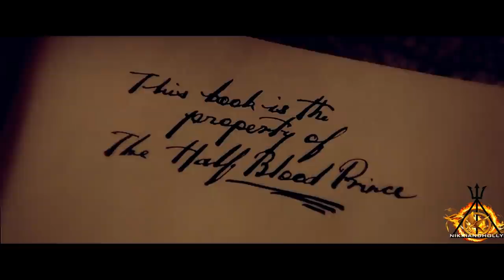The Boy Who Lived • "It's true...I am the Chosen One."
Hello viewers! So officially my longest video yet, it's kind of insane. I was thinking it was only going to be like 5 minutes long but I got so into it that I couldn't decide where to stop...I know, kind of stupid really but how can you video a journey of Harry Potter in such a short space of time! Thank goodness xfoxyamanda11 made the length unlimited! :P

I kind of think it was a mistake to do Harry Potter seeing as the object of the round was to video the character entire Journey and lets face it, Harry Potter has a big one...I didn't anticipate the actual complexity of it! But I hope you enjoy the video...if you can get through it that is!

Program: Sony Vegas Pro 11.0
Video Tracks: 12
Audio Tracks: 4
Fandom: Harry Potter
Song:
Destiny of the Chosen by Immediate Music
Epica by Audiomachine
End of My Journey by John Dreamer
Afterlife by Future World Music
For the Glory by Future World Music
Guardians at the Gate by Audiomachine
Horizons by John Paesano
Apophis by Jo Blankenburg

All quotes are either from the films or from the audiobook!